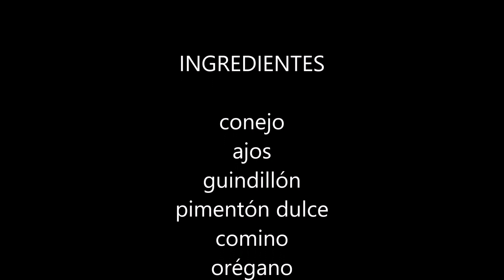204# COCINA A BORDO: Conejo en salmorejo canario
Gracias a su privilegiada situación en el Atlántico, el archipiélago canario ha  sido influenciado culturalmente por los tres continentes más cercanos  África, Europa y América. Influencias que se han traducido en una cultura única, donde la gastronomía de genuinos, sorprendentes ingredientes y sabores, le dan un toque exótico muy acentuado, que se ha hecho merecedor de un hueco en la amplia cultura gastronómica española.
En estos próximos videos iniciaré un recorido por la gastronomía canaria a la par de  navegaciones por sus islas, disfrutando de este enclave tan particular, adentrándonos en los sabores típicos y tan característicos de las no menos conocidas como las islas afortunadas